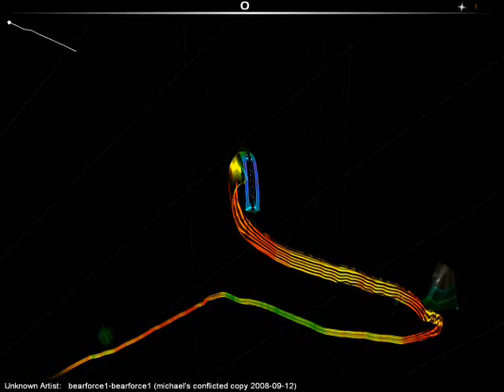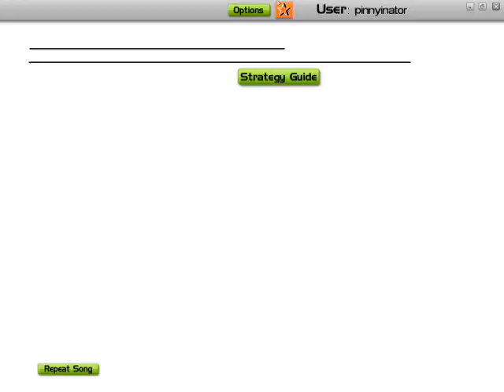Audiosurf - Super Bearforce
I tried Bearforce again and for some reason this version I played was sped up so I tried it. Quite amusing.